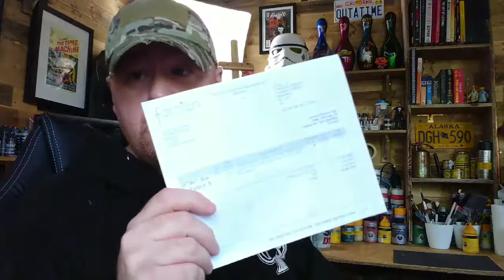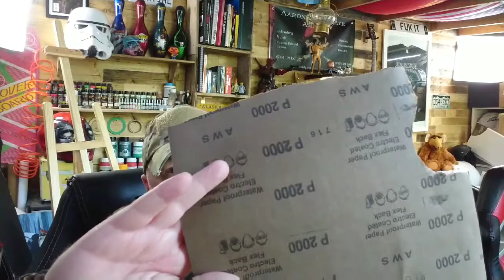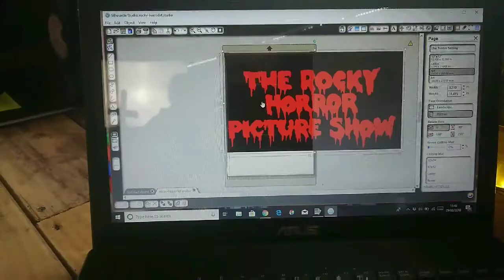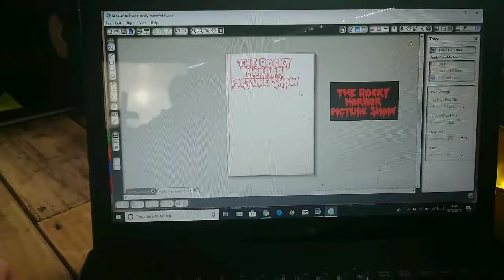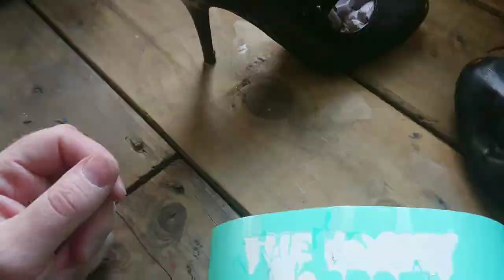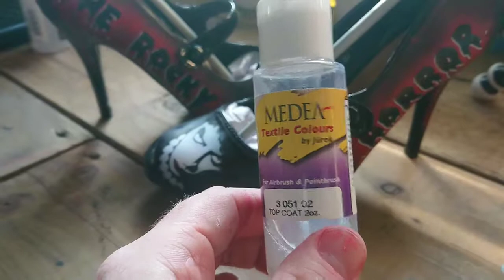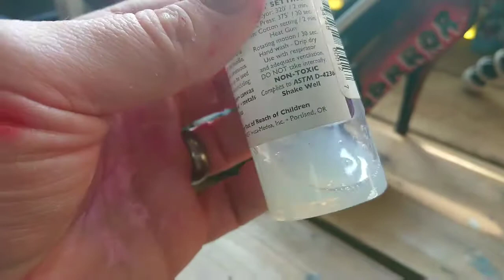How to custom paint shoes (heels)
Quick how to for painting your own shoes. I always airbrush the artwork, but if you dont have access to one, you can hand paint it, using acrylics or markers. The prep and finish process are the same.

The textile varnish i use, is Medea Top Coat and is available online. This will make your footwear , fully wearable and weather resistant.

Facebook; Aaron de la Haye - Artist